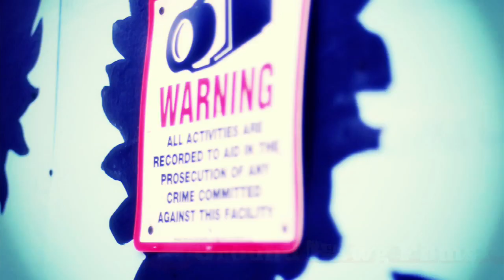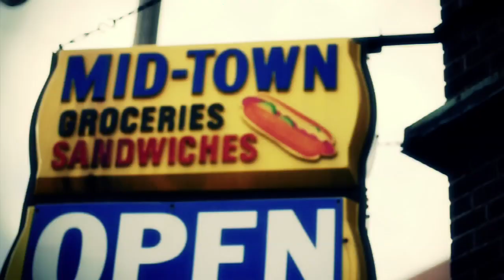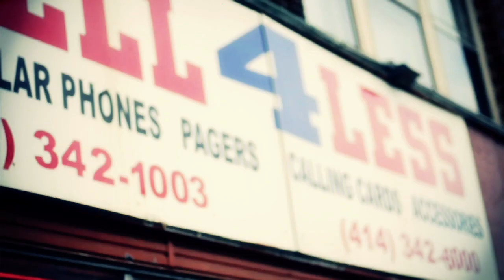Pizzle - Hold Me Down (Music Video)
Pizzle's new video from the acclaimed album "Dreams.Illusions+Aspirations." Hold Me Down. produced by RellBeatz. Alphabang Productions and Ground Hawg Films. I-94 Productions/Circle Music Group.